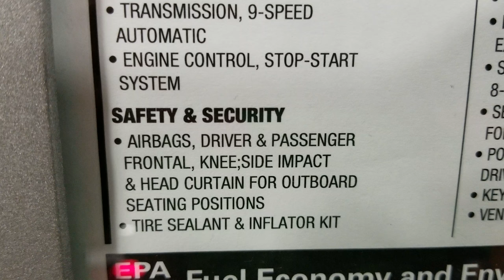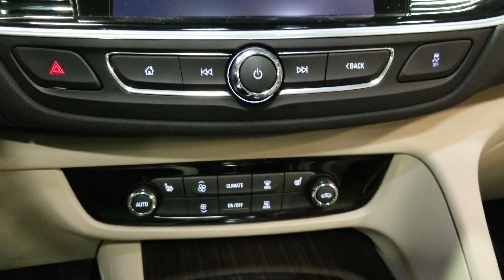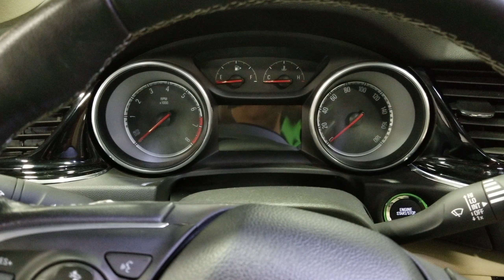Buick regal sedan 2019 Review //NTMT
Buick regal sedan